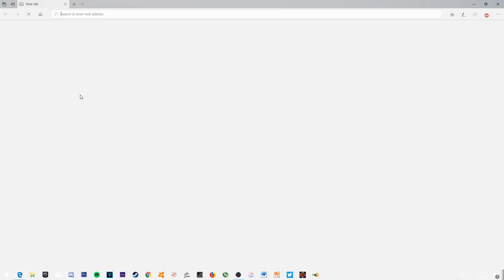HUMAN AIMBOT? - Fortnite Battle Royale